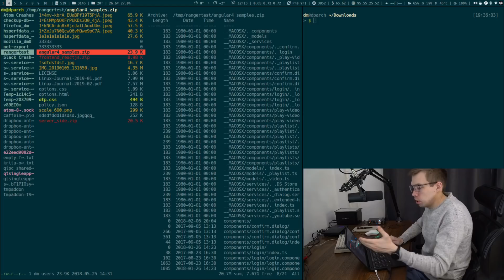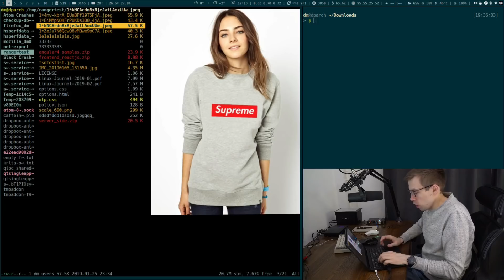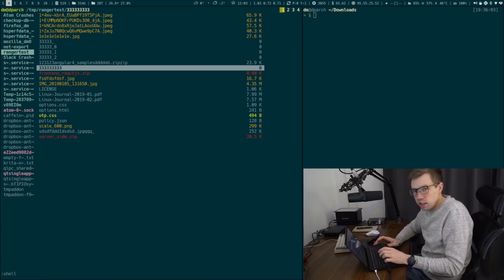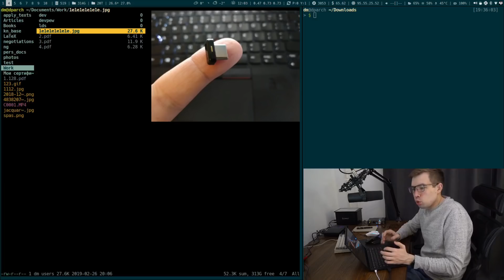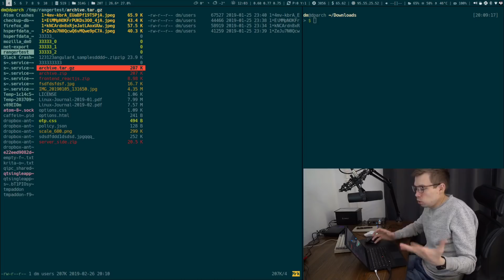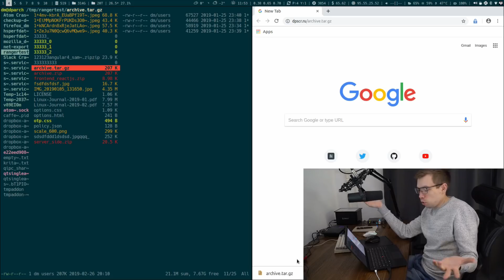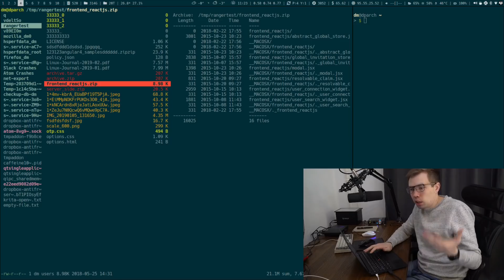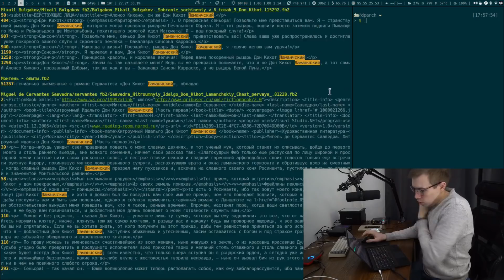Ranger. Лучший файловый менеджер для Linux. Лучшее из Open Source.